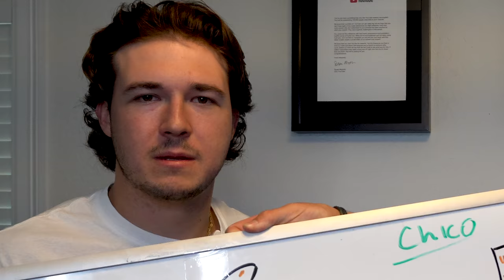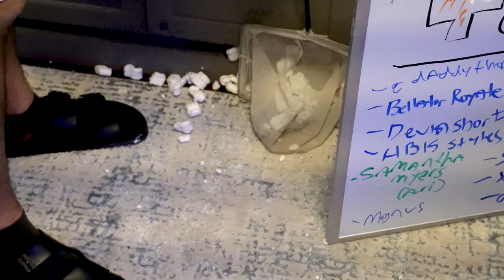UNBOXING MYSTERY FISH BOX FROM EBAY!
We ordered this mystery box from ebay and this is what we got! What do ya'll think?

SEND US ANYTHING! We will be opening everything we receive from you guys on our live streams every week!

Whats up friends ! Welcome to the Barbs Buzzin Youtube Channel vlog! This channel is all about having fun and making you all laugh. It is our mission to entertain you guys and help brighten up your day! We hope you all enjoy our videos and we could not do any of this without you! We also love showing you guys our unbelievable saltwater aquariums, shark tanks, and other animals and fish! The daily fish keeping drama is real! Thank you all for your support! Story time!